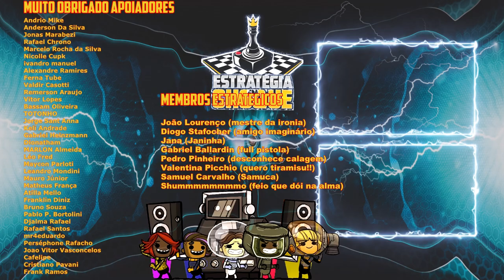☢️🌿Oxygen not Included - "Lendas nunca morrem" e a trabalhosa plantação de trigo das neves. EP32